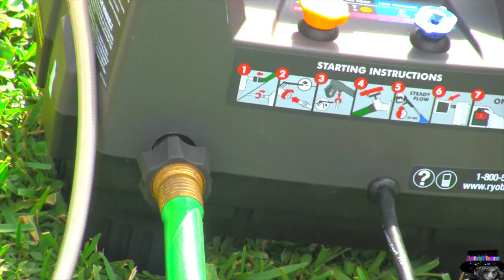2 EP - How to use RYOBI Pressure washer with results-introphaze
how to setup and use a ryobi pressure washer

😀i reply to comments when i can😀